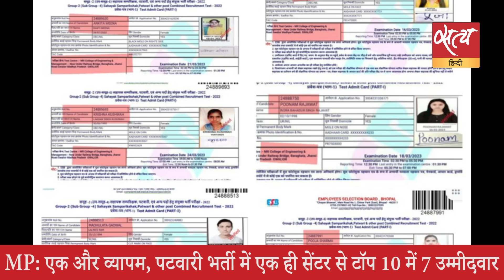Satya Hindi news Bulletin सत्य हिंदी समाचार बुलेटिन । 12 जुलाई, दोपहर तक की खबरें |BRIJBHUSHAN SINGH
Satya Hindi news Bulletin सत्य हिंदी समाचार बुलेटिन। 4 तस्वीरें, कॉल रिकॉर्ड्स ने बढ़ाई बृजभूषण की मुश्किलें, 5 मामलों में मौजूदगी के सबूत । सिंधिया को CM बनाने की अटकलों को अमित शाह ने दिया विराम